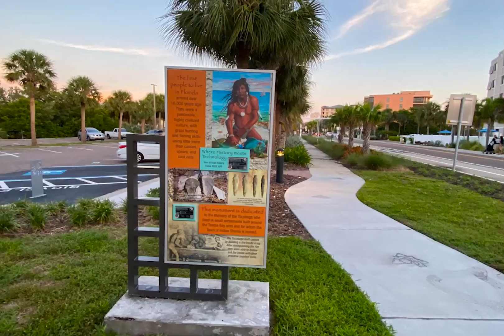Pros Cons of TAMPA Florida | Good Bad Of TAMPA Florida | Tampa Florida Real Estate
🏖️☀️If you're considering a move to Tampa Florida, this video will provide you with all the essential information you need to know before making your decision. We will discuss the pros and cons of living in Tampa Florida, covering aspects such as location, entertainment options, weather, beaches, economy, and potential challenges like insurance concerns
Moving to Tampa Florida offers a blend of desirable aspects such as stunning beaches, an enjoyable climate, and a flourishing economy! Tampa Florida has some important things that you NEED to know, both good and bad, pros and cons to know, if you are considering moving to the Tampa Florida. The Real Pros and Cons of living in Tampa Florida for 2023 and 2024.

-We relocated here from Kansas City a few years ago, and though we did a lot of research before moving here, we were really surprised by what we learned once we were here.
-Yes, this area has a lot to love, but honestly, some of these things could be too much for some people, but either way we want to show you the PROS and CONS of living in Tampa Bay Florida.
These reasons will help you make a better decisions if you're planning to buy, sell, or invest in Florida Real Estate.
Join us as we explore the Good Bad AND the UGLY of living here in Tampa Florida.

-If you're thinking about living in Tampa, or any other Tampa Bay Florida suburb, we'd love to help! We would love to help you navigate the Tampa Bay Florida real estate market. Just give us a call, shoot us a text, send us an email, or schedule a Zoom call, and we'd love to help you make a smooth move to Tampa Bay Florida!!  🏖️☀️

🤔Thinking of Moving to Tampa Bay Florida?🏖️☀️

If this is your first time to this channel, and you want to know everything about eating, sleeping, working, playing, the good, and the bad of living in Tampa Bay Florida, then subscribe▶ and tap the bell🛎 for notifications so you can be the first to know about the current market in Tampa Bay Florida 😁
00:00  Intro to Pros and Cons Of Living In Tampa Florida 2023
01:02 Jason and Amy from Kansas City
01:53 - What are the good things about living in Tampa Florida
02:09 Pro 1 is the location of Tampa
02:20 Disney and Orldando in less then 2 hours
03:08 Pro 2 Entertainment and things to do in Tampa FL
03:47 Outdoor lifestyle is endless
04:03 Tampa Riverwalk
04:30 Ybor City Cigars and Amazing food including the Floridian CUBAN Sandwich
04:45 Dont say WHY-BOR city its pronounced E-bor city. :)
05:03 Pro tip for locals is to buy the annual pass for Busch gardens and Adventure Island
06:18 - Pro #3 - Weather in Tampa FL
08:14 - Pro #4 - Beaches in Tampa FL
10:51 - Pro #5 - Economy opportunity in Tampa FL
12:31 - Con #1 - Insurance in Tampa FL
14:59 - Con #2 - Alligators and bugs in Tampa FL
15:11 Alligators can be dangerous! be safe around any body of water
19:58 Con 3 Weather  in Tampa FL
20:14 Hurricanes take precaution!
20:29 Know your evacuation zone
21:40 compared to earthquakes in California which have no warning
21:58 Seconds warning sometimes with tornados in Kansas City
22:45 Be Prepared, take warnings seriously.
23:00 Heat and Humidity
23:38 Floridian Pro Tip Plan on having a dehumidifier in your home!!
24:00 Con 4 Traffic in Tampa FL
24:26 Tourism can change traffic patterns
24:57 Floridians love our tourist
25:10 Snow Birds or short term residents can cause a bit of traffic change for a few weeks while they move back to florida
26:08 Traffic goes away when temp res move back
26:28 Bridges are a part of Life in Tampa, Drive them to know how you feel about them.
26:48 Pro Tip Figure out if you are comfortable driving the bridges for work before buying a home on one side and working on the other!
27:11 Overall the opportunity in Tampa far out ways the cons for Amy and I and we hope this was helpful!
27:30 Wrap up Pros & Cons Of Living In Tampa Florida 2023
This channel is all about living in Tampa Bay Florida, moving to Tampa Bay Florida, and relocating to Tampa Bay Florida. We also cover living in the Tampa Bay Florida suburbs, moving to the Tampa Bay Florida suburbs, relocating to the Tampa Bay Suburbs, Saint Petersburg, Clearwater, Sarasota.

Amy Mickschl Real Estate Agent